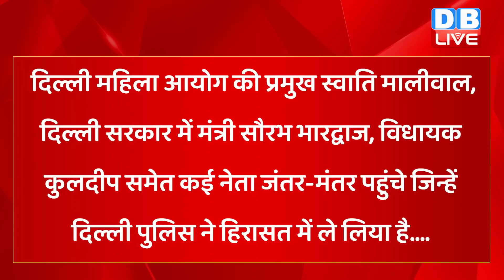पहलवानों के समर्थन में उतरे Rahul Gandhi | Brij Bhushan Sharan Singh | Delhi Police | BJP